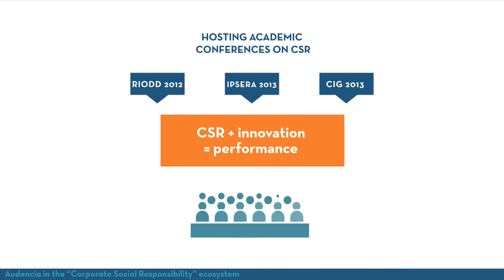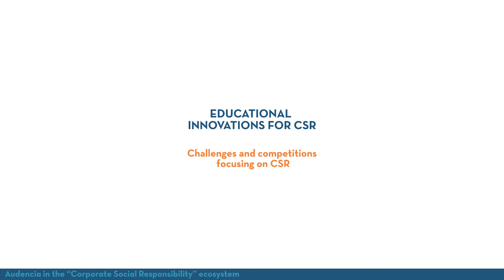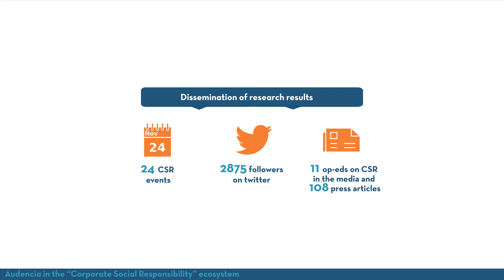Audencia in the "Corporate Social Responsibility" ecosystem